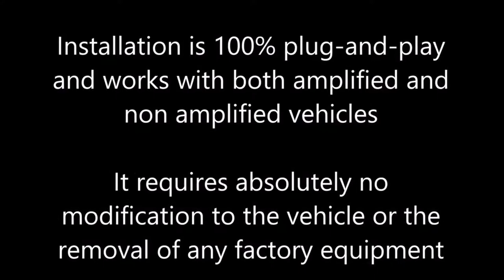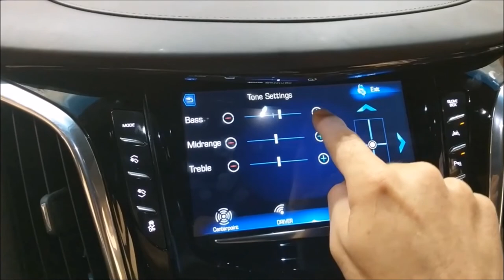AUDIO OUTPUT FOR CADILLAC/ CHEVROLET/ CHRYSLER/ DODGE/ GMC/ JEEP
The M650-GM produces a completely flat audio output without any factory time delay or equalization, eliminating the need for summing devices, an audio correction DSP or the removal of the factory audio compensation microphones.

100% Plug & Play